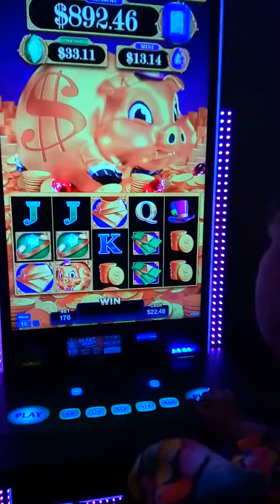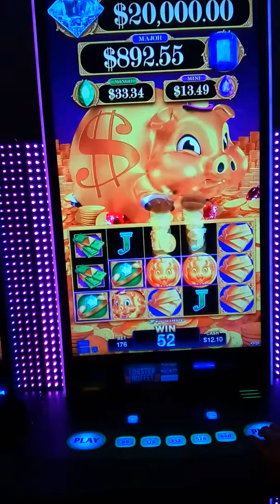March 8, 2020